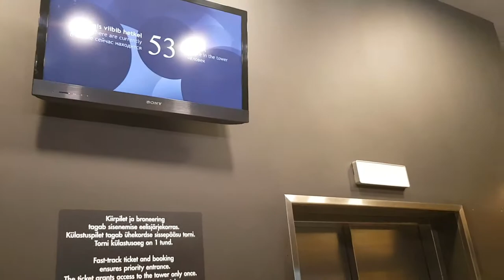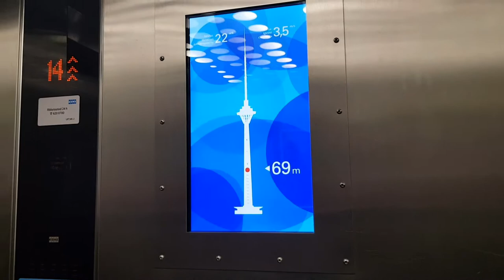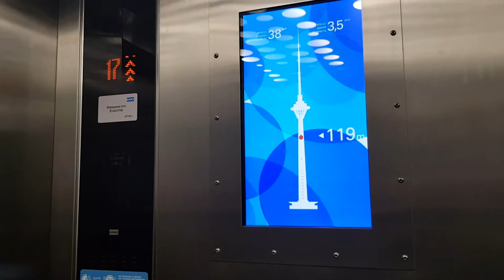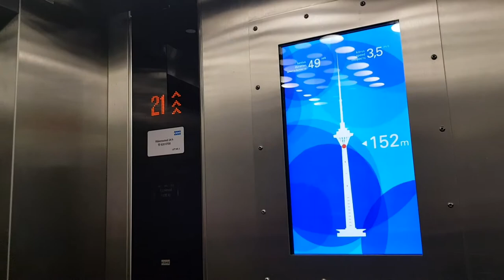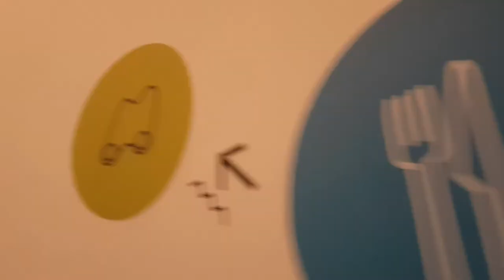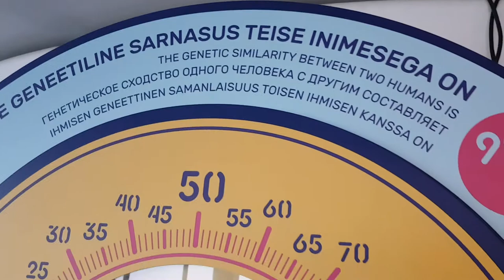Таллинская телебашня (Tallinna teletorn). Таллин.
Эстония 2019